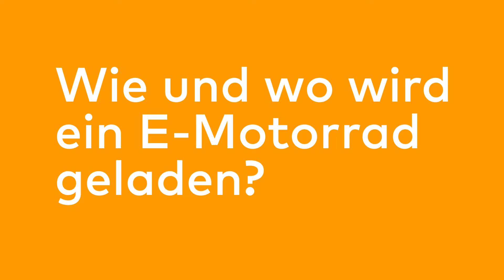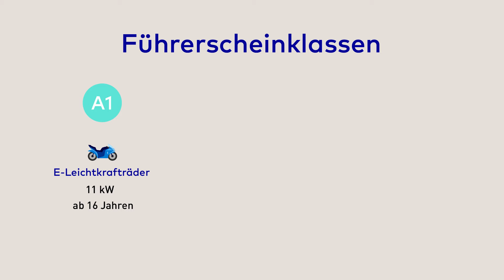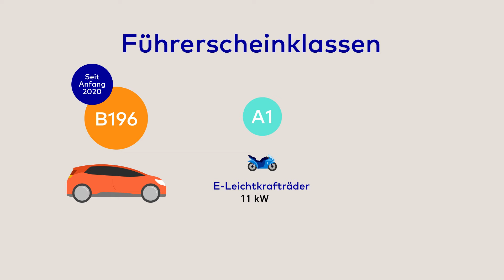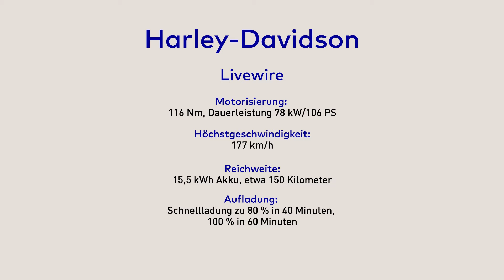E-Motorräder – Renner ohne Verbrenner | EnBW E-Wissen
Bist du bereit, in die Welt der E-Motorräder einzutauchen?

Entdecke mit unserem E-Mobilitätsexperten Robin Schmid die faszinierende Welt der Elektro-Motorräder und lass dich überraschen. Vor allem, wenn du glaubst, dass E-Motorräder nicht mit den Verbrennern mithalten können, solltest du dir das Video definitiv anschauen.

Du erhältst Einblicke in die möglichen Leistungen der E-Zweiräder und erfährst mehr über Reichweiten, Voraussetzungen für die Nutzungen und natürlich auch die Kosten der E-Motorräder.

Außerdem checkt Robin den aktuellen Markt und präsentiert gleich drei Modelle, darunter von Marken wie Harley-Davidson und Energica.

Klicke jetzt auf "Video abspielen" und lass dir von @ROBINTV die Welt der E-Motorräder zeigen!

Kapitel
00:00 Intro
01:32 Kosten für ein E-Motorrad
03:03 Die Leistung von E-Motorrädern.
04:27 Die Reichweite von E-Motorrädern.
05:19 Wie und wo wird ein E-Motorrad geladen?
06:21 Welchen Führerschein braucht man eigentlich für E-Motorräder?
07:59 Eine Auswahl aktueller Modelle.
10:59 Zusammenfassung